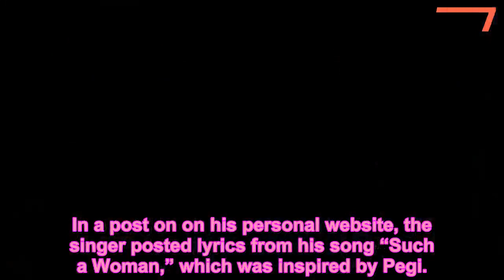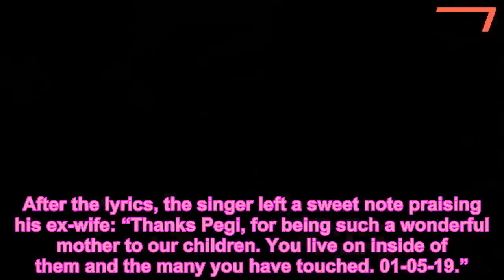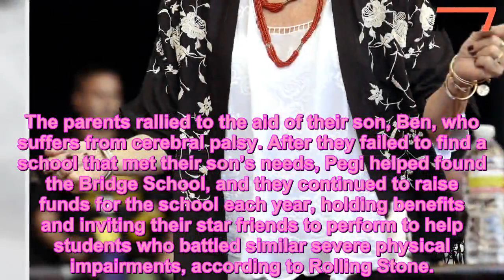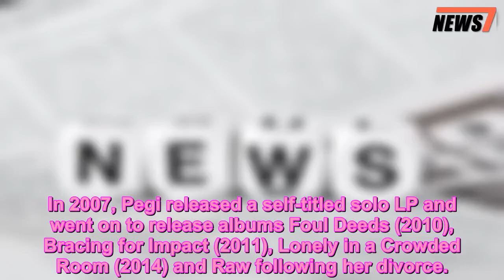Neil Young Writes Touching Tribute to Ex-Wife Pegi Young Following Her Death from Cancer - 247 news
Music News,Neil Young,News
 Neil Young is paying tribute to his late ex-wife, musician Pegi Young, who died of cancer last week.
In a post on on his personal website, the singer posted lyrics from his song “Such a Woman,” which was inspired by Pegi.
“You are such a woman to me / And I love you / Our love will live / Until the end of all time,” read the beginning of the lyrics. “No one else can kill me like you do / No one else can fill me like you do / And no, no one else can feel our pain.”
After the lyrics, the singer left a sweet note praising his ex-wife: “Thanks Pegi, for being such a wonderful mother to our children. You live on inside of them and the many you have touched. 01-05-19.”
Pegi died on Jan. 1 at the age of 66, one year after she was diagnosed with cancer.
“With great sadness, we confirm that on Jan. 1, after a year-long battle with cancer, Pegi Young — mother, grandmother, sister, auntie, musician, activist and co-founder of the Bridge School — passed away surrounded by her friends and family in her native California,” a statement from Pegi’s Facebook page read.
“We request that the families’ privacy be respected at this time.”
Four years ago, Neil filed for divorce from Pegi after 36 years of marriage. The former couple wed in 1978. Pegi and Neil had two children together — son Ben and daughter Amber.
KMazur/WireImage
The parents rallied to the aid of their son, Ben, who suffers from cerebral palsy. After they failed to find a school that met their son’s needs, Pegi helped found the Bridge School, and they continued to raise funds for the school each year, holding benefits and inviting their star friends to perform to help students who battled similar severe physical impairments, according to Rolling Stone.
In addition to her work on the Bridge School, Pegi was also known for her music career.
In 2007, Pegi released a self-titled solo LP and went on to release albums Foul Deeds (2010), Bracing for Impact (2011), Lonely in a Crowded Room (2014) and Raw following her divorce.
Neil is now married to actress Daryl Hannah, who he wed in August 2018.